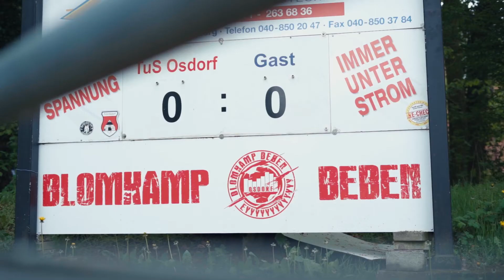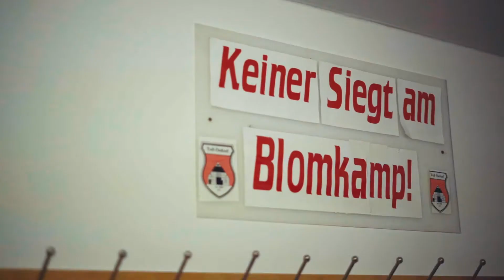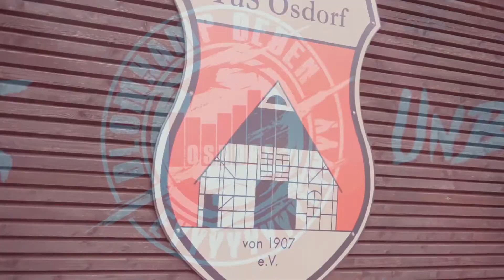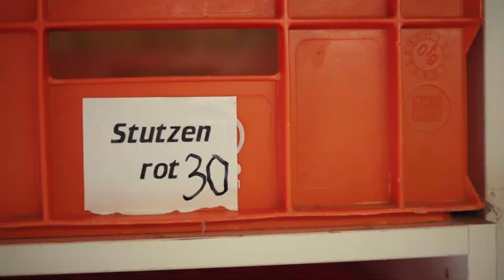25 Jahre für einen Verein: Kapitän und Klub-Legende Bennet Krause über seinen TuS Osdorf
Fast sein ganzes Leben trägt Bennet Krause nun die Vereinsklamotten des TuS Osdorf. Der Mittelfeldspieler und Kapitän der Mannschaft spricht mit uns über seine Heimatverbundenheit, sein fußballerisches Vorbild und seine Ziele in der Oberliga Hamburg.